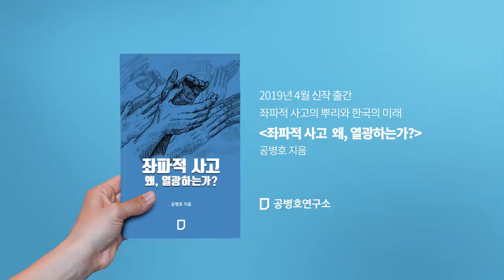경제 위기의 시작! ‘부모’가 해야 할 10가지 [공병호TV]